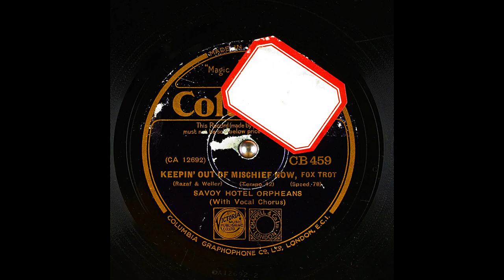Keepin' Out Of Mischief - Savoy Hotel Orpheans (7K Subscribers Special)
Performer: Savoy Hotel Orpheans
Writer: Razaf & Weller

Fox Trot; Vocal Chorus; Made in England. I Had Obtained This Battered Signature Copy Of This Record From My Grandfather.

Matrix number: CA12692-2
Catalog number: CB 459